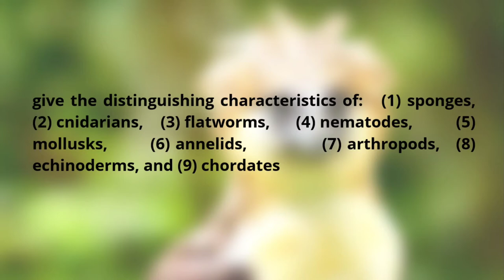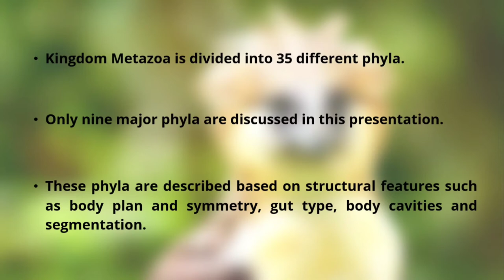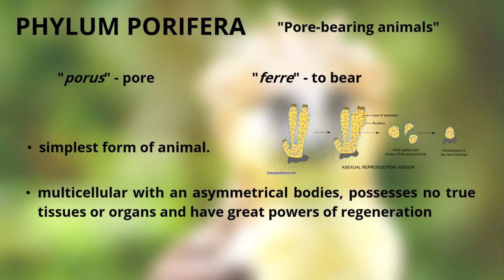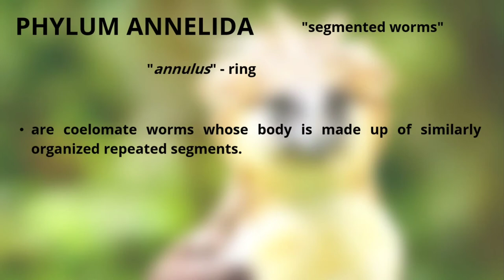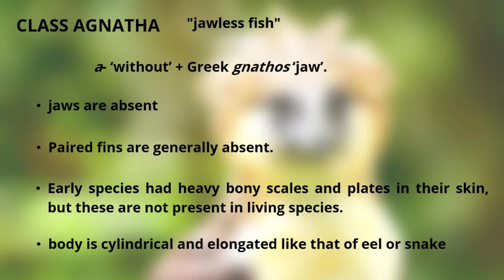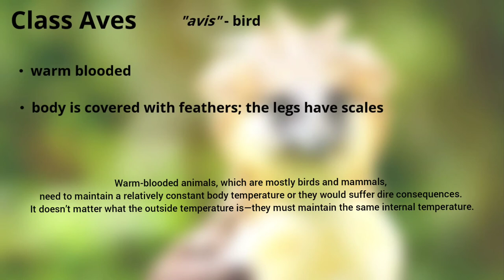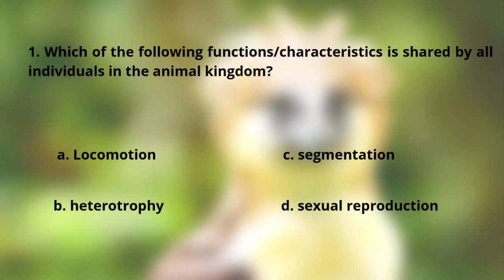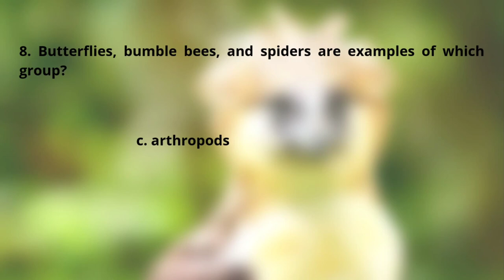BIODIVERSITY (PART 6: KINGDOM OF ANIMALS)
Animals are multicellular eukaryotic organisms that form the biological KingdomAnimalia. With few exceptions, animals consume organic material, breathe oxygen, are able to move, can reproduce sexually, and grow from a hollow sphere of cells, the blastula, during embryonic development.